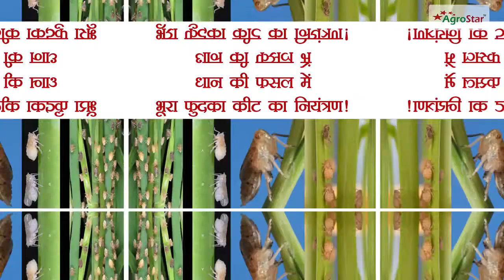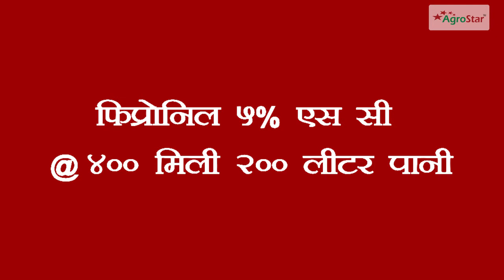धान की फसल में भूरा फुदका कीट का नियंत्रण!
किसान भाइयों इस समय धान की फसल में भूरा फुदका कीट का प्रकोप बहुत अधिक दिखाई दे रहा है। इसके नियंत्रण के लिए वीडियो को अंत तक जरूर देखें।